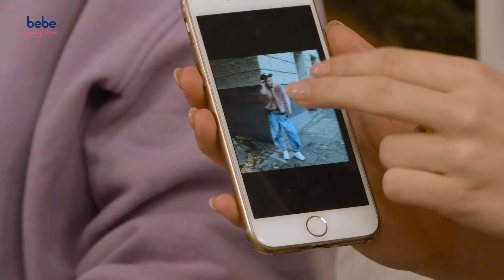So feiern die Girls Karneval. Zu Gast: Sarah Foxx | ungeschminkt mit Diana zur Löwen und Kisu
Helau und Alaaf! In der neuen ungeschminkt Folge geht es um Dianas absolutes Lieblingsthema: Karneval bzw. Fasching! Mit am Start sind natürlich auch wieder Kisu und ihr heutiger Gaststar Sarah Foxx. Die findet Karneval zwar irgendwie lustig, hat aber noch nie einen richtigen Karnevalsumzug miterlebt. Ihr fragt euch jetzt, warum Diana so auf Karneval abgeht? Ganz einfach: Sie liebt die Stimmung, die heitere Atmosphäre und die tollen Kostüme. Allerdings legt sie auch großen Wert darauf, dass die Kostüme individuell sind. Deshalb sucht sie sich immer Teile zusammen, die sie auch selber widerspiegeln. Wie ist das bei euch? Seid ihr auch so crazy wie Diana? Oder kennt ihr das Spektakel nur aus dem Kindergarten, so wie Kisu? Verratet es uns. Vielleicht habt ihr ja auch noch ein paar tolle Kostümtipps zum Selbermachen. Die Mädels freuen sich schon tierisch auf eure Ideen.

Habt ihr Fragen an Diana oder Kisu? Oder möchtet ihr mehr über ein bestimmtes Thema erfahren? Kommentiert einfach unter dieses Video, was euch am meisten interessiert. Mit etwas Glück sitzen in der nächsten Folge eure Lieblings-YouTuber auf der ungeschminkt Couch – und reden über euer Wunschthema!

Jeden Dienstag quatschen die Girls hier auf dem bebe Young Care® Channel ganz ungeschminkt über Erlebnisse, Geheimnisse und Tipps & Tricks rund um schöne Haut und viele weitere Themen! Be excited!

Folgt bebe Young Care® jetzt auch auf Snapchat!

Verpasst keine wichtigen bebe® News mehr. Ab sofort halten wir euch nämlich auch kostenlos per WhatsApp oder Facebook Messenger auf dem Laufenden. Mehr dazu: